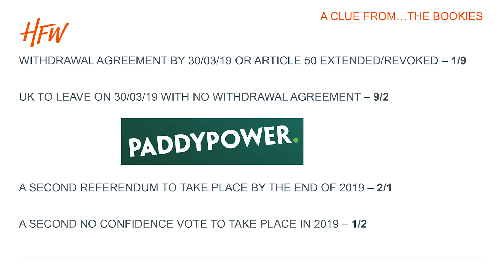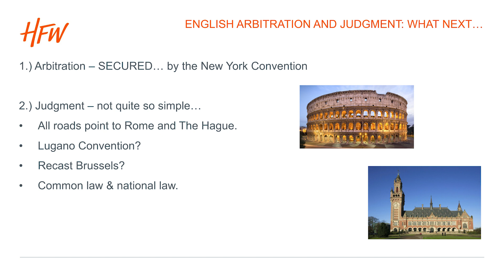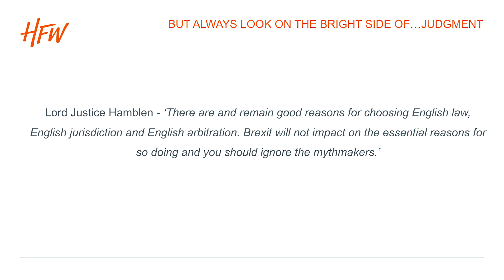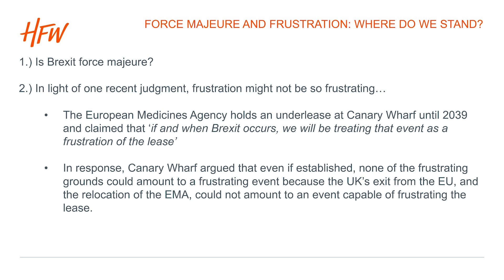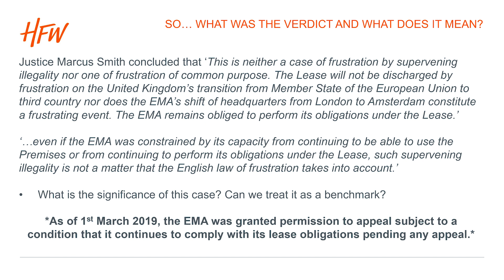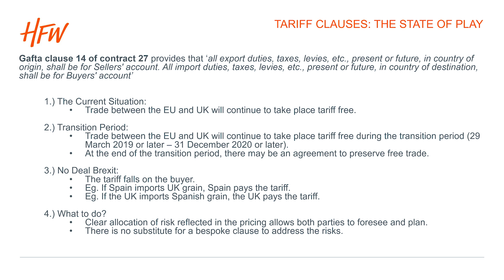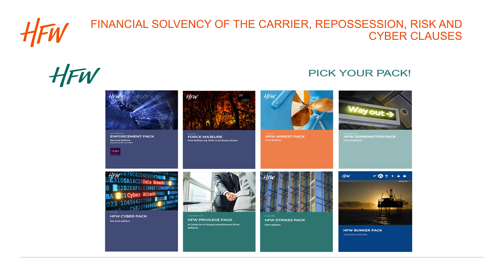HFW Brexit Update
As the UK government prepares to vote again on Prime Minister Theresa May's Brexit deal, HFW's Brian Perrott examines some of the myths surrounding Brexit and the law.